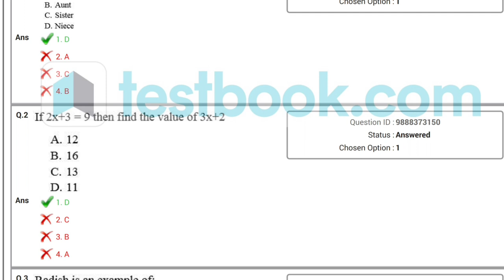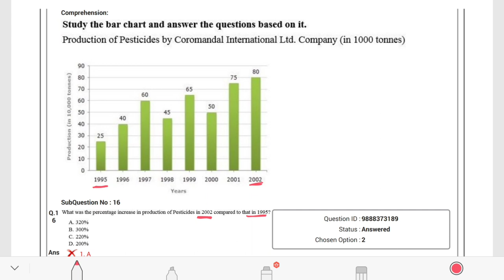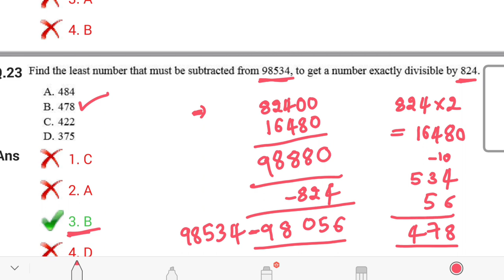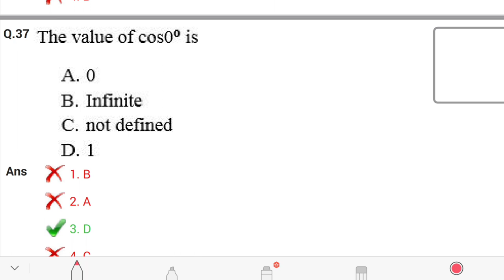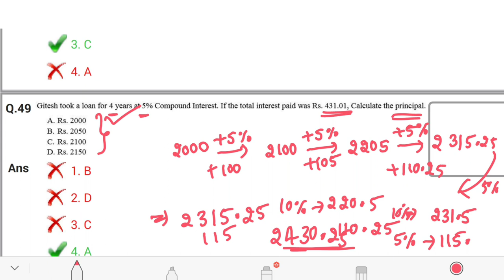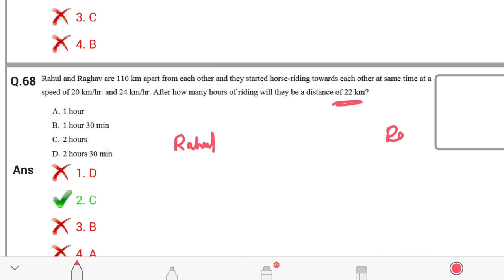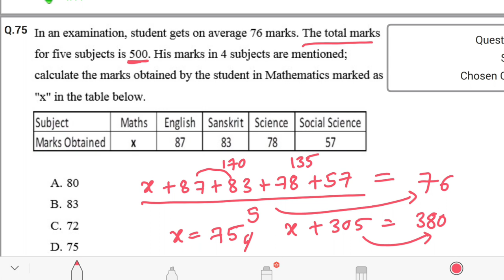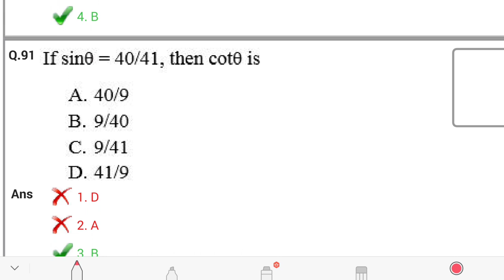Rrb ntpc previous question paper maths explanation!! in Telugu and english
nerpari youtube channel
best YouTube channel for maths
maths best short cuts
ntpc previous papers in telugu
ntpc maths short cuts in telugu
ntpc model papers in telugu